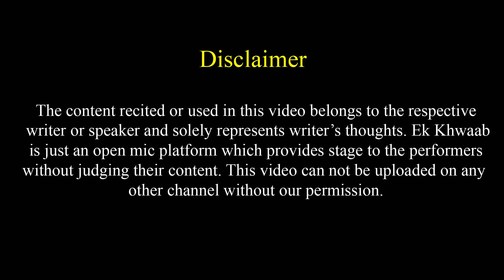Main Sanwla Sa Ladka Vo Dudh Si Gori | Vikrant Gupta Poetry | Ek Khwaab Poetry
Title: The End
Type of music: Chillstep
Mood: Sad / Emotional